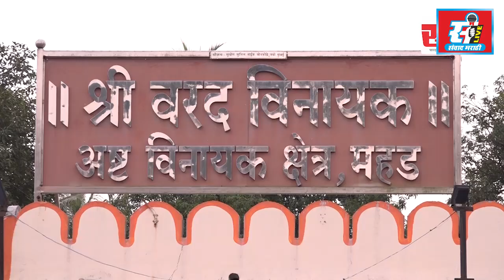बेलोसे कुटुंबियांकडून मोरेश्वर बेलोसे यांच्या स्मरणार्थ हनुमान मंदिराचे रंगकाम.